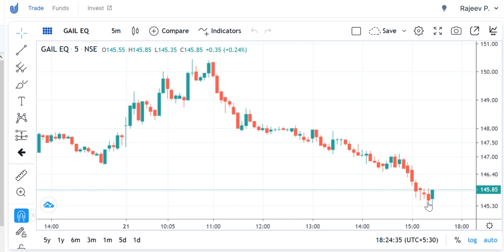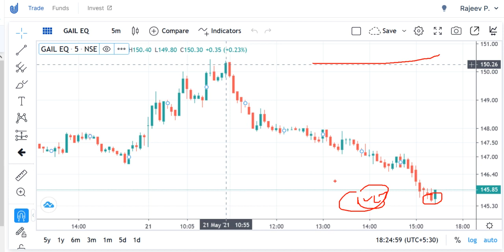GAIL INDIA Share Prediction, GAIL INDIA Share Review, GAIL INDIA Share Price Today, GAIL IND